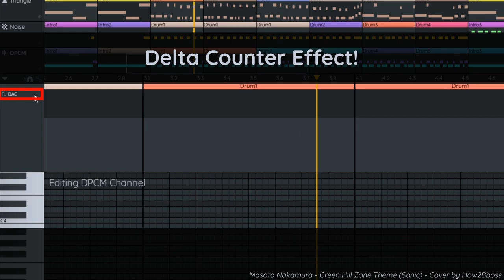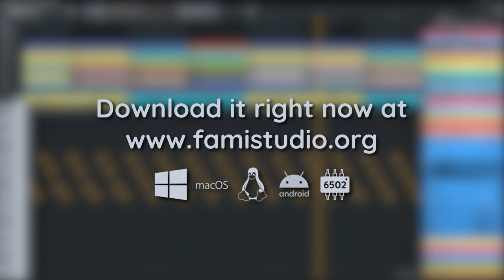FamiStudio 3.3.0 - Release Trailer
FamiStudio 3.3.0 has been released! FamiStudio is a DAW style music editor for the original Nintendo Entertainment System / Famicom. It is targeted at both chiptune artists and NES homebrewers.

Song featured in the trailer: Green Hill Zone Theme by Masato Nakamura, cover by How2Bboss.

Changes:
* EPSM support (Thanks Perkka!)
* Register viewer (desktop version only)
* Delta Counter (Zxx) effect support
* Ability to override initial DMC value for each sample assignment
* VGM export (Thanks Perkka!)
* Bamboo Tracker instruments import (desktop version only) (Thanks Perkka!)
* Minor cosmetic changes (ADSR diagrams, tabs in instrument editor, etc.)
* CTRL+A selects all patterns/notes in sequencer/piano roll on desktop
* Additional selection options on mobile (select note/pattern/all)
* Option not to clamp periods/notes to make the app behave more like the NSF driver
* Experimental file association on MacOS (Thanks beetrootpaul!)
* Tons of small bugfixes (N163 tuning, crashes, etc.)